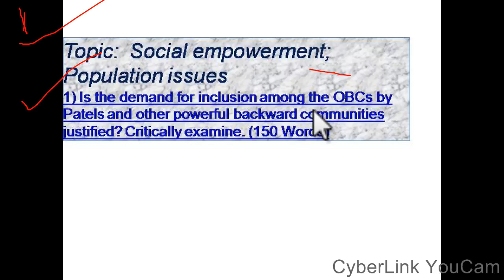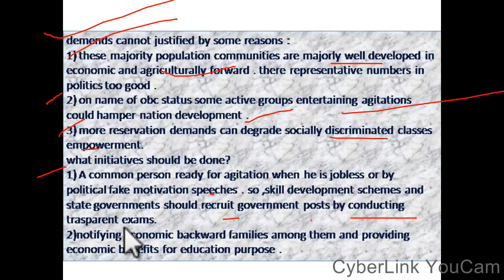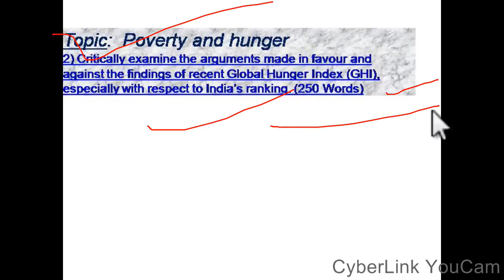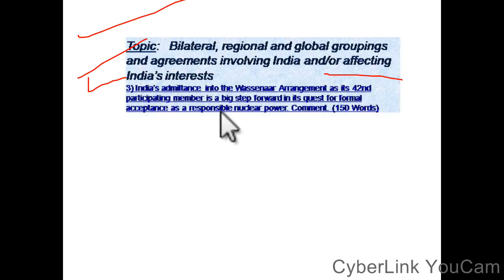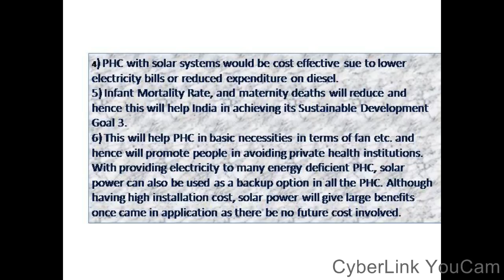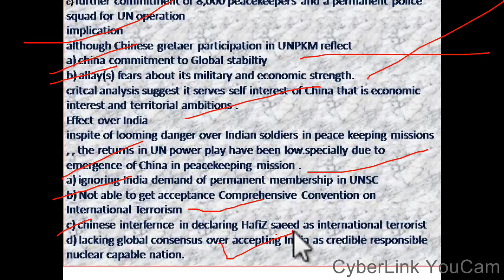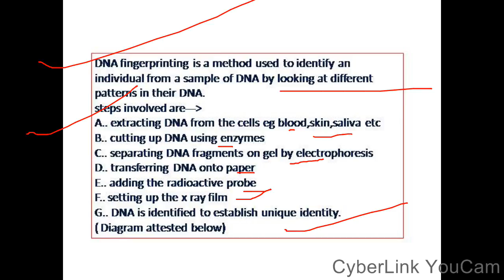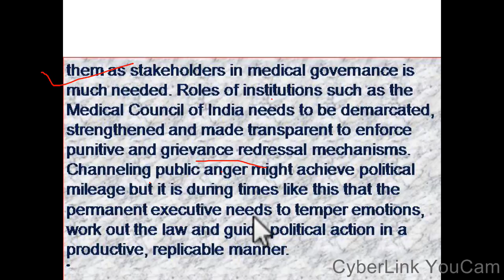daily answer writing review for UPSC MAINS 12 th december 2017 , p-3